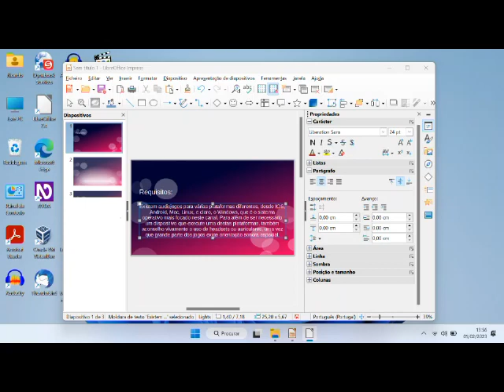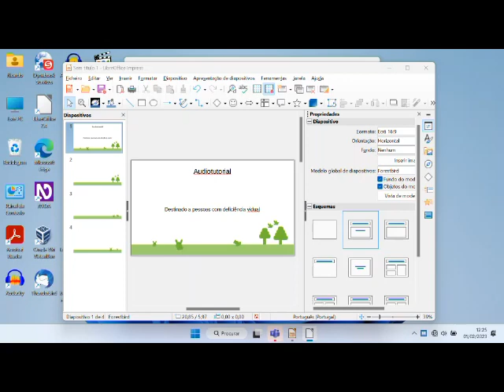Pokemon Scarlet Blaze Audiotutorial Estrato'Stereo parte1 Configurar, teclas e iniciar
Audiotutorial destinado às pessoas portadoras de deficiência visual. Este é o audiotutorial para o jogo Pokemon Scalet Blase, mais uma rom modificada por um fã chamado ASDBUDDY que nos levará para uma região bem conhecida por nós, mas vários anos depois. Sim, nela iremos jogar com os descendentes dos heróis dos primeiros pokemon, e um novo enredo com muitas surpresas nos esperam! Nesta primeira parte mostro como configurar, falo nas teclas para o jogar e inicio um novo jogo.